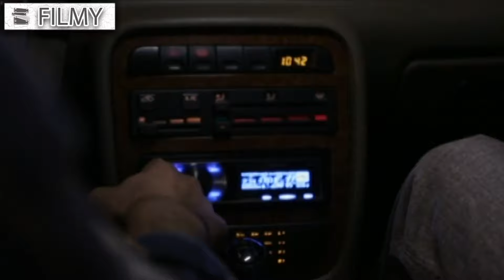سریال جاده چالوس - قسمت 6 | Serial Jadeh Chalus - Part 6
سریال جاده چالوس - قسمت 6

خلاصه داستان:
 داستان مردی است که بخاطر خرج زیاد خانواده اش ورشکسته می شود و در این زمان رستورانی قدیمی و متروکه در شمال به همسرش محبوبه به ارث می رسد که زندگی آنها را متحول می اکند اما...

بازیگران:
سعید پیردوست ، سیما خضرآبادی ، فاطمه گودرزی ، کیانوش گرامی ، محسن افشانی ، نیما شاهرخ شاهی

کارگردان:  احمد معظمی
تهیه کننده:  علیرضا داوری
نویسنده: شعله شریعتی و اعظم بهروز

برای مشاهده قسمت های دیگر سریال جاده چالوس بر روی لینک زیر کلیک نمایید:

Serial Jadeh Chalus - Part 6

Synopsis:
It is the story of a man who goes bankrupt due to his family's high expenses, and at this time, an old and abandoned restaurant in the north is inherited by his beloved wife, which changes their lives, but...

Release: 2013

Cast:
Saeed Pirdoost, Sima Khadrabadi, Fatemeh Gudarzi, Kianoosh Garami, Mohsen Afshani, Nima Shahrokh Shahi.

Director: Ahmed Moazzemi
Producer: Alireza Davari
Author: Sholeh Shariati and Azam Behrouz